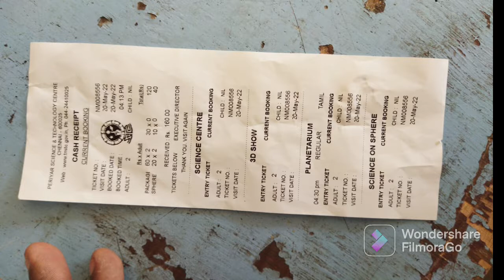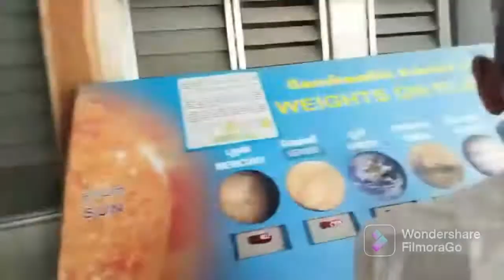Birla planetarium vlog in Tamil - best place to visit in Chennai